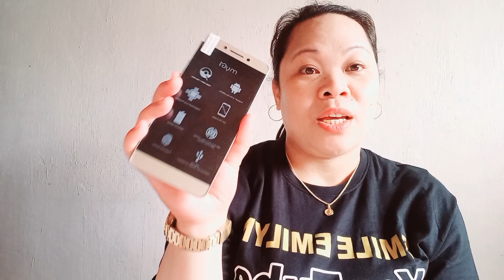MY PA SURPRISE GIFT SA AKING KAPATID |BRAND NEW PHONE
British filipina couple my pa surprised GIFT tayo ky sister guys hope she will be happy and toher daughter!team